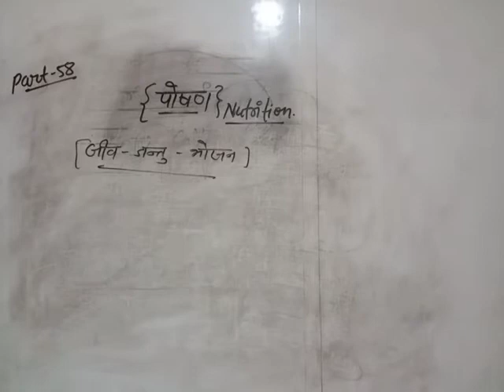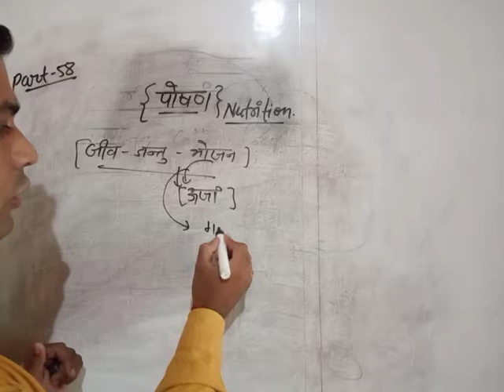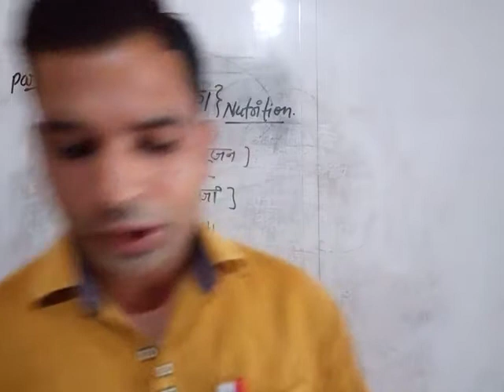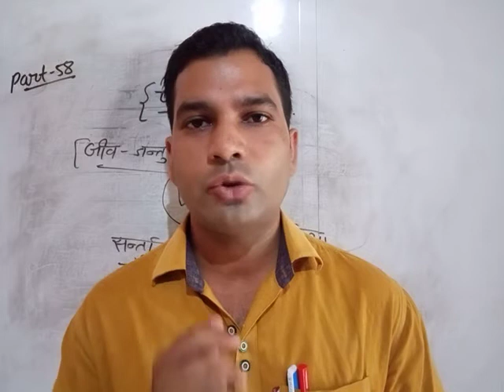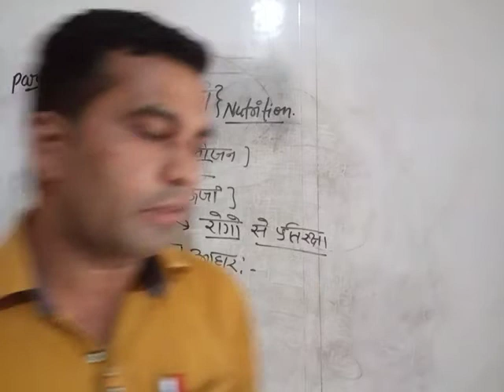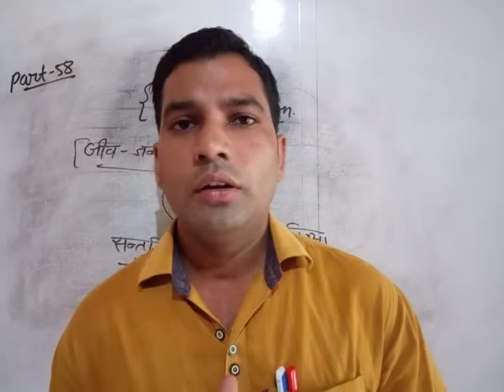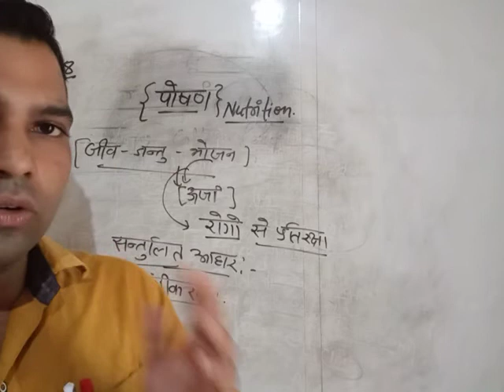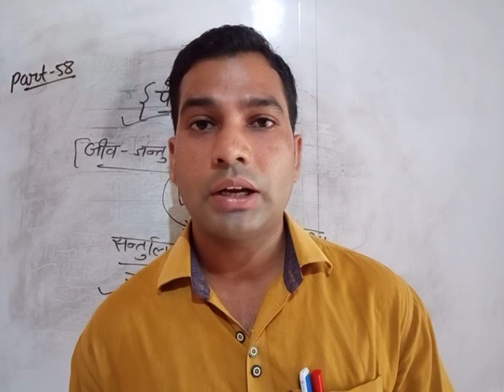पोषण Nutrition. हमें भोजन की आवश्यकता क्यों होती हैं? .Part-58, Ch -6....... Vikas Kumar...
Human heart pathway circulation of blood full lecture by Vikas Sir one shot
vikas sir bhopa
heart pathway
human body
human heart
pathway circulation
vikas lecture bhopa
janta inter College bhopa important topics and questions
biology important topics and questions
board paper biology important topics and questions
board exam important topics
board exam important questions
board exam updated of biology
biology important topic

हैल्लो बच्चों मेरे सभी साथियों आपको मेरा नमस्कार
आपका मेरे चैनल Vikas lecture पर हार्दिक अभिनन्दन है। यह चैनल आपके जैसे परिश्रमी एवम् महत्वाकांक्षी बच्चों और मित्रों के लिए ही हमने बनाया है। मुझे पूर्ण विश्वास है कि आप इस चैनल से भरपूर लाभ प्राप्त करेंगे एवम् अपने भविष्य को उज्ज्वल करेंगे।
 जो बच्चे केमिस्ट्री बायोलॉजी या भौतिक विज्ञान और इसके अलावा पढाई से जुड़ी जानकारी, नौकरी से जुड़ी जानकारी चाहते हैं वो भी सही और सटिक तो मुझे जरूर follow करें -

सभी बच्चों से एक प्रार्थना है कि आप अपनी पढ़ाई  करें और अपने समाज में अपना अच्छा और सुंदर स्थान बनाएं ताकि आपके माता पिता को आप पर गर्व हो, अपनी औलाद पर उनको नाज़ हो,
मेरी ईश्वर से यही प्राथना है कि आप तरक्की करें एक अच्छे टीचर की कोई जात पात नहीं होती हैं, वो सबका होता है

M.sc chemistry
M.sc Zoology
Ccsu Meerut
Central university
Vikas Lecture
Janta inter college bhopa
Bhopa
vikas bhopa
vikas lecture bhopa
apka sathi
aapka bhai
एक छोटा सा अपना प्रयास लगातार करता रहेगाBacktobasice
Vikas lecture bhopa janta itner college
Deep analysis